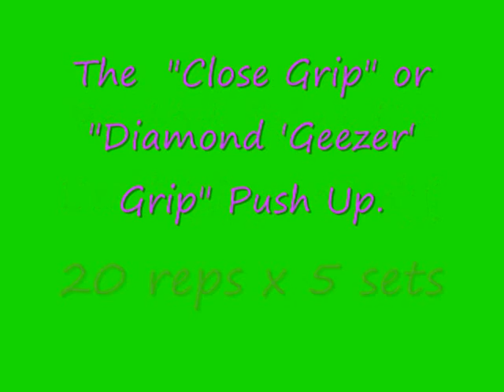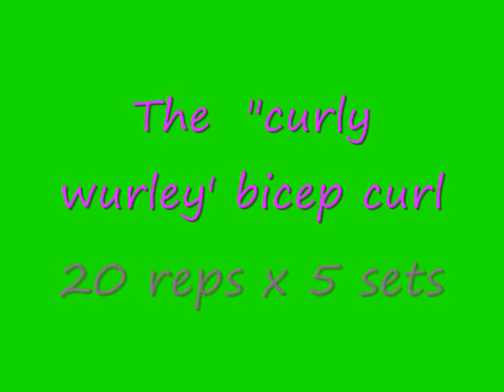'5 of the Best' - Pete Bobbins Fitness Video .wmv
Hi there, it's me, Pete Bobbins, Lancashire Leading Fitness Guru to the Celebrity's. This video is a basic introduction to my 'exercise at home' series - non-complicated fitness which can be practiced at your crib without the need for expensive gym equipment. This first session looks at upperbody strength and demonstrates five easy techniques for building those shoulder, chest, bicep and tricep muscles. Just watch the video then replicate the stated number of reps and sets in your own time. And don't worry, i'll be posting plenty more videos, so you won't be looking like Arnold Schwarzenegger on top and Thierry Henry down below! Oh, and be assured, I no longer work with Thierry Henry, I don't work with cheats OR Jedward!